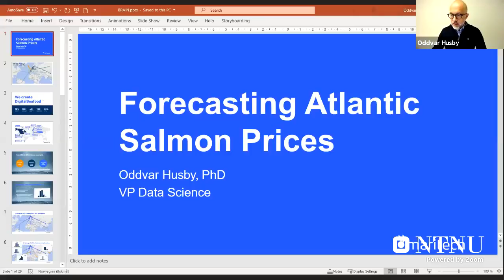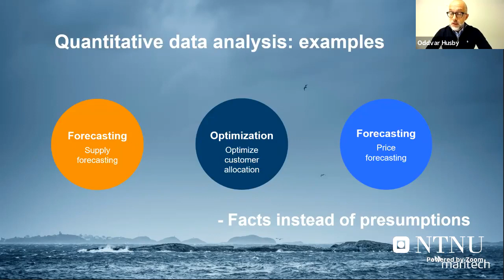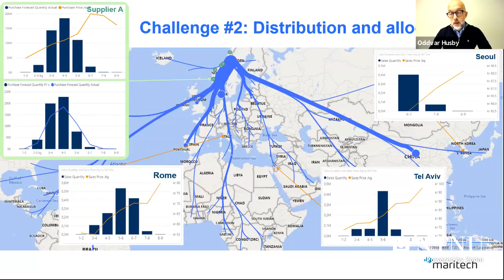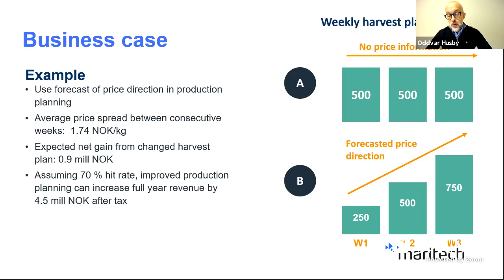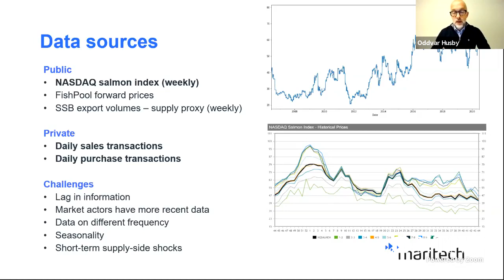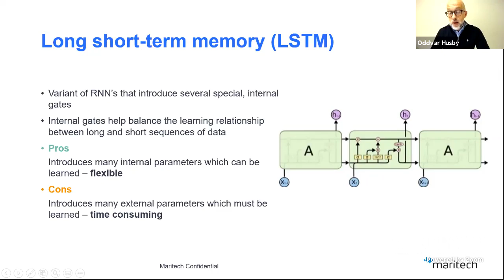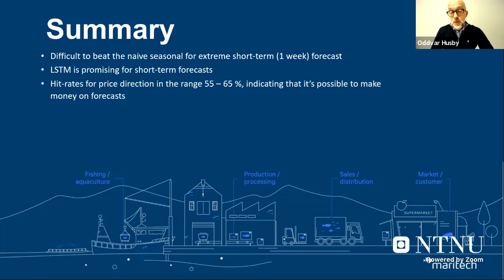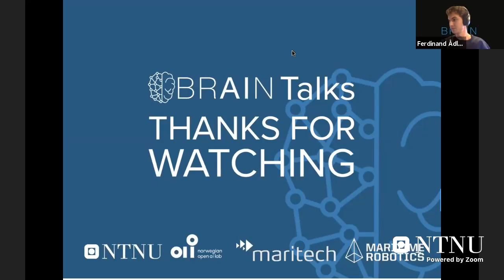Machine Learning Algorithms as Decision Support by Oddvar Husby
This is the presentation by Oddvar Husby from Maritech, with the topic Decision Support. The whole video stream from the event can be found